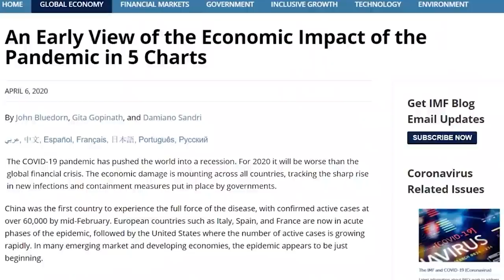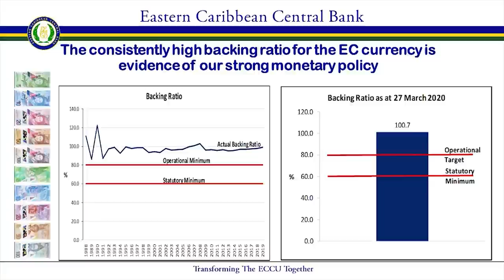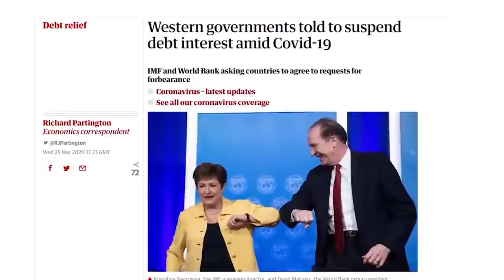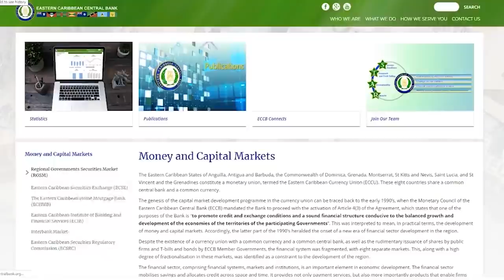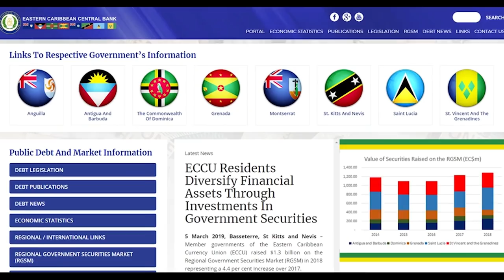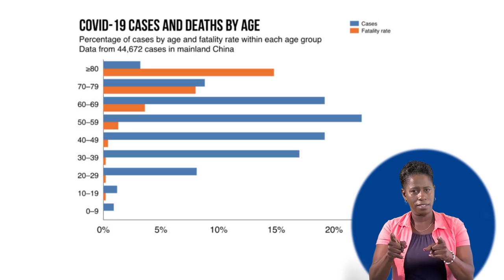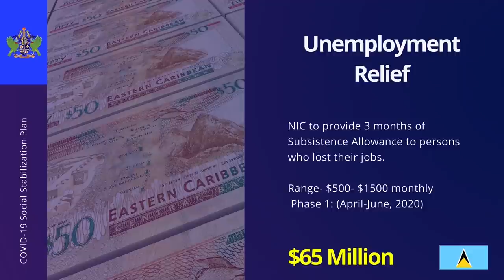NTN Nightly News (Apr. 16, 2020)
In the evening news package:
ECCB governor says COVID-19 pandemic must be approached with a mindset of growth; a committee has been appointed with the view of recommencing commercial activity; and the Ministry of Youth Development and Sports recognizes the youth.